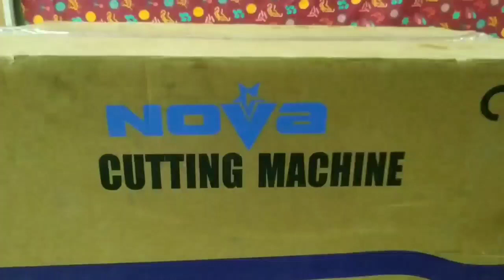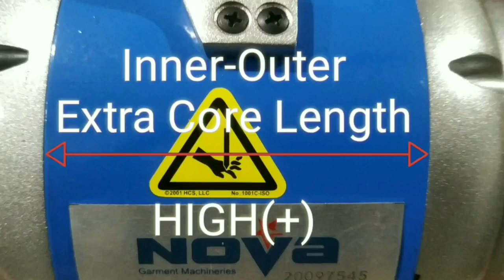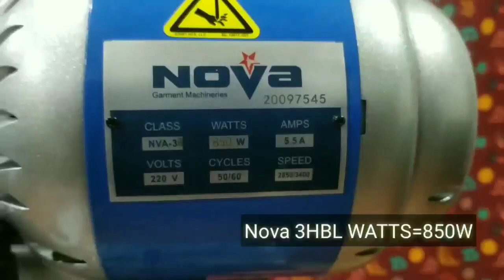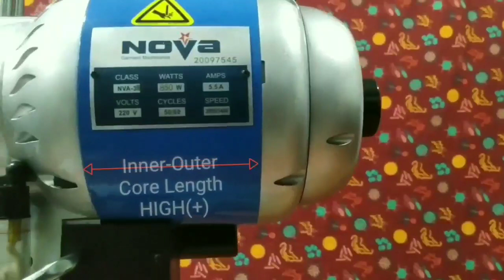குறைந்த விலையில் தரமான கட்டிங் மெஷின் || EXCLUSIVE OFFER || NOVA GARMENTS AND MACHINERIES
EDITOR:-

Nova Garment Machineries is a company dealing with Sales &amp; Service of all type of Garment
Machines &amp; Spares from Cutting room machineries to Finishing Equipment’s. The Company has
a team of persons who are having more than 20 Years of experience in the same field and
backed by Global leaders like M/s.Pegasus, M/s.Bruce, M/s.Nisho, M/s.Richpeace etc.